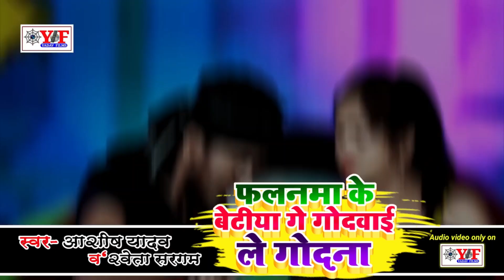VIDEO | चेहरवा देखबो जान | Ashish Yadav | Chehrwa Dekhbo Jan | New Maghi Song 2024